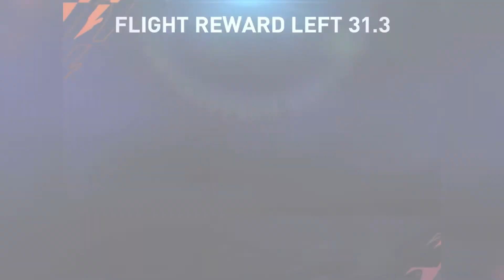FIFA MOBILE 22 - Bye bye summer VACATION Europe but u are the LEGENDARY 🤜🏻🤛🏻🎖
FIFA MOBILE 22 - Bye bye summer holidays but u are the LEGENDARY 🤜🏼🤛🏻

Pożegnanie z Summer VACATION Europe Event, oPENINgi, level up.
Wygrana z Hiszpanią i Portugalią.

Farewell Summer VACATION Europe event. OPENINGS, level ups.
Spain and Portugal wins.